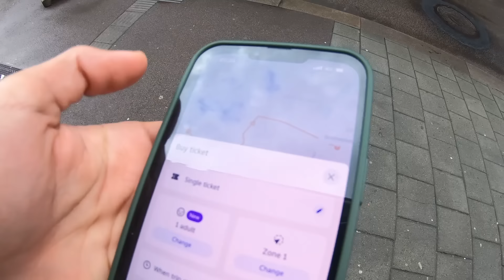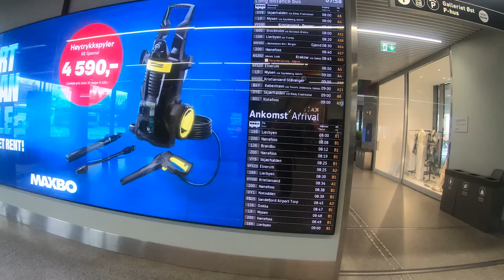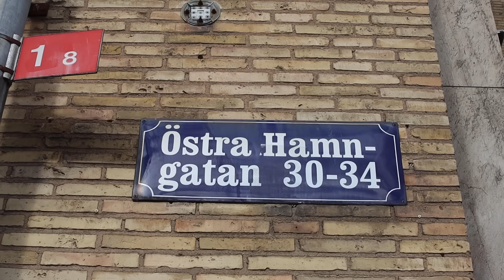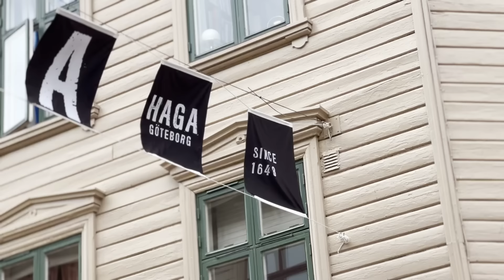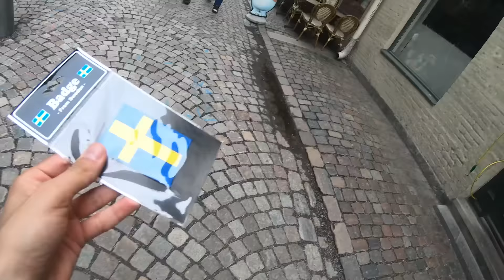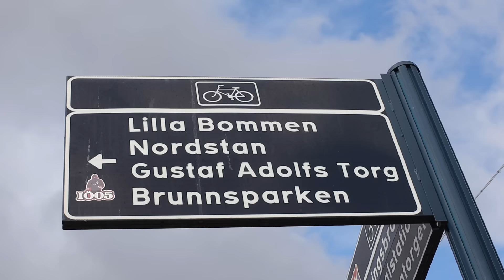وصلت السويد بلد أجمل فتيات العالم 🇸🇪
السلام عليكم ...  شكرا لكم على الدعم و التحفيز لا تنسو جيم و بارطاجي و خلي شي حاجة زوينة فكومونطير قبل متمشي العز ليكم ♥

مغربي في السويد - أوروبا بالطول و العرض